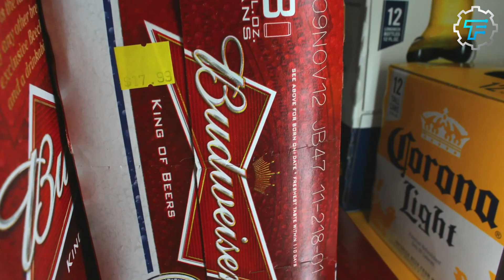How Budweiser Is Made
Is it possible to think of American beer without thinking of Budweiser? Absolutely not. Budweiser beer is one of the best-selling beers in the United States. The beer is simple by design, and some people are of the notion that its ultra-light flavor is what makes it so popular and beautiful.